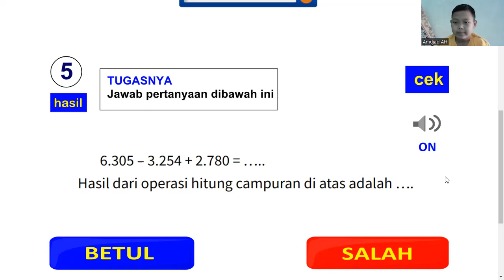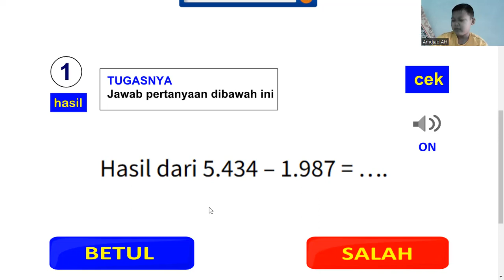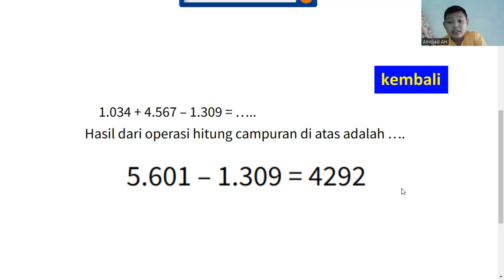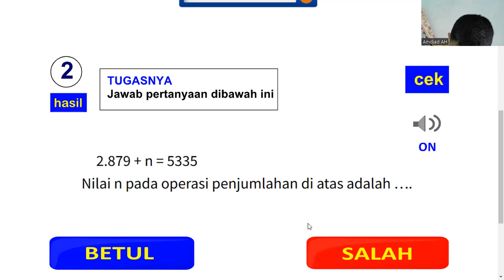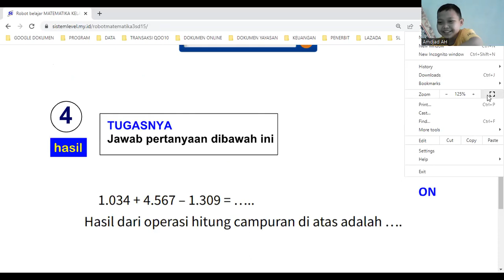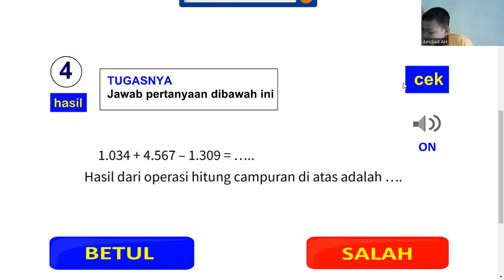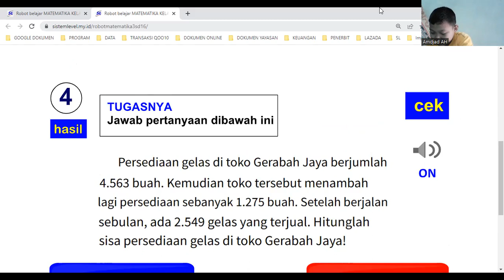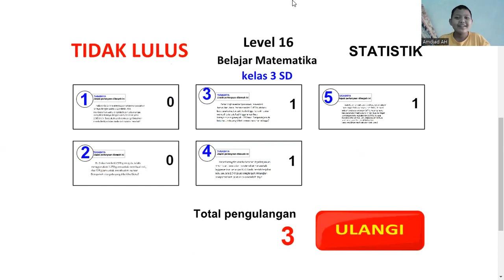pertemuan ke 19 Rendy belajar Menghitung dengan Robot Sistem Level